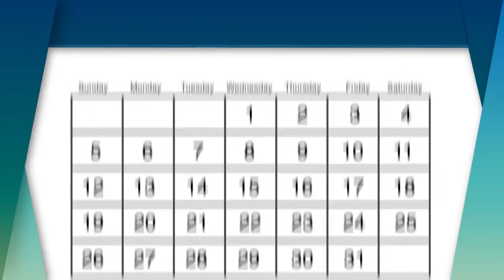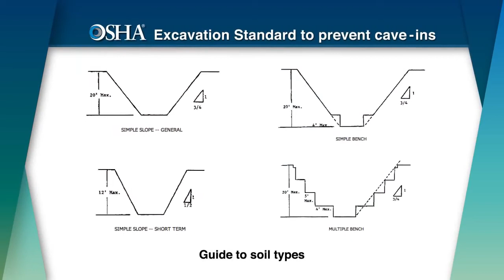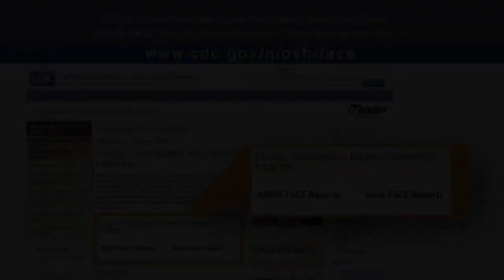Ders Videosu #20 Dar kesitli kazılar